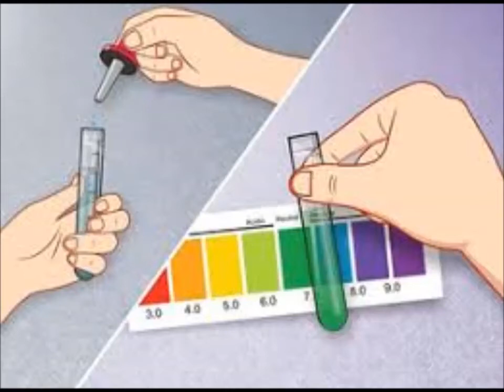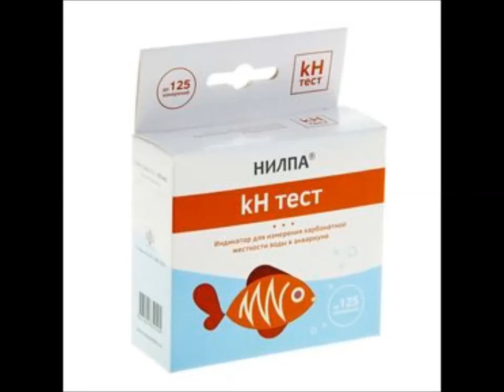Как проверить воду на жесткость.Где купить такой прибор?